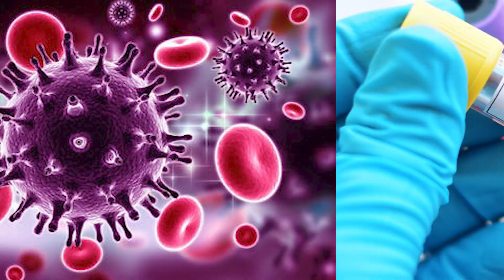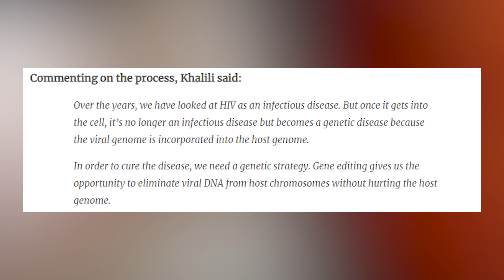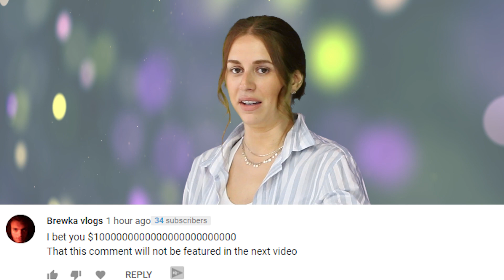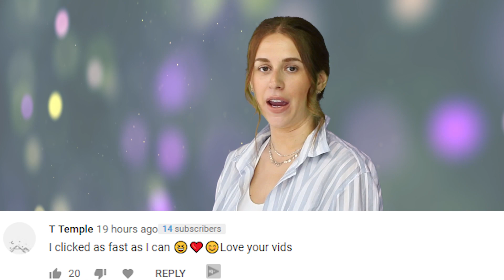Scientists Find Cure For HIV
For the first time ever, scientists have eliminated HIV from living animals. Could this mean that human testing could be next?